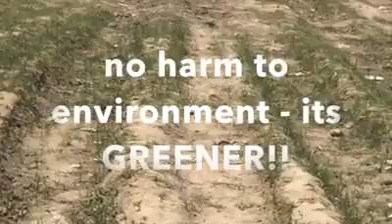Proof that WCF did no harm...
O NGT,how much fake you are !